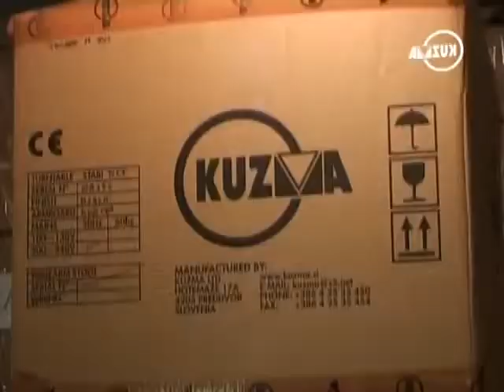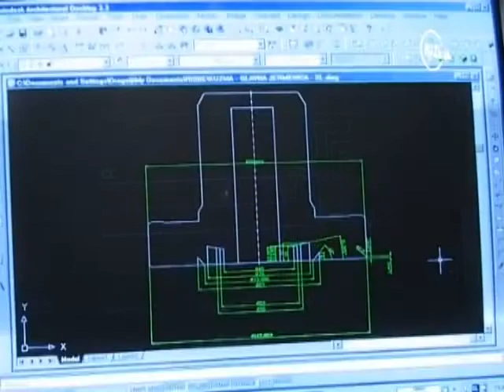Best of high end | Kuzma turntable manufacturing 1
This video shows how turntables are manufactured at Kuzma. First part of the video.